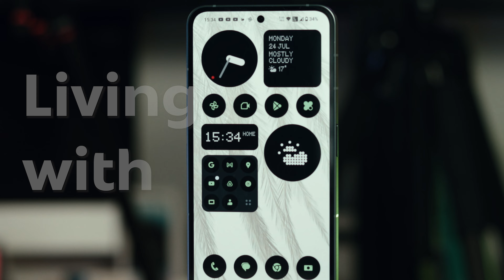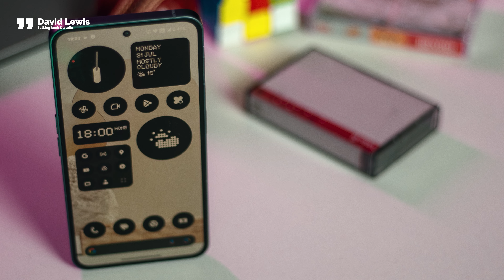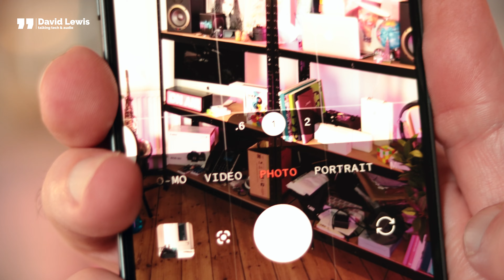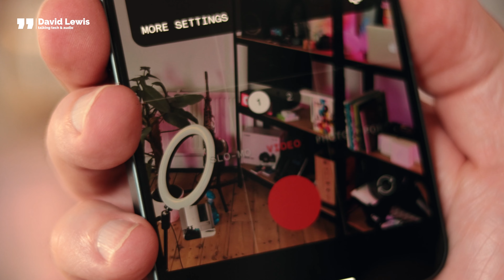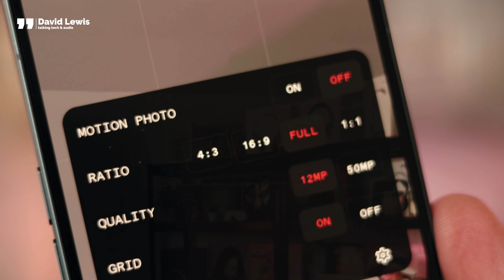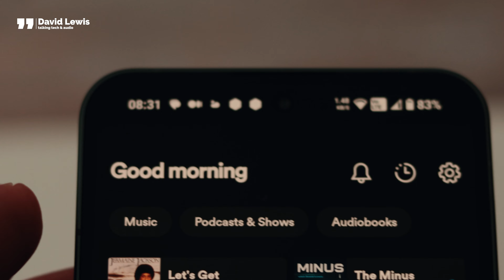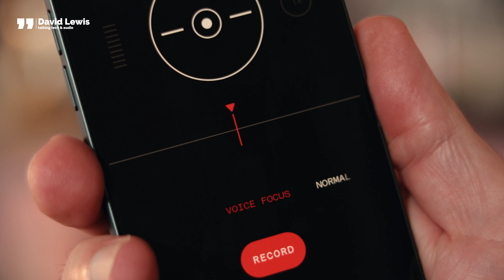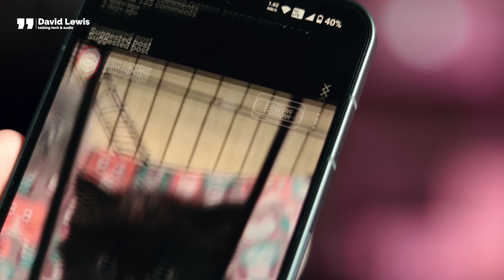NOTHING 2 - Things I love and hate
Since last weeks video I have been using the Nothing 2 more and more - almost exclusively and it has meant that I have learnt an awful lot about it.

In this video we go deep under the hood and look at screen quality and durability, the voice recorder, hidden camera settings, motion stabilisation, the speakers, software support and what it’s really like to live with day in and day out.

Are the Haptic motors too strong and what could they improve with software updates on the Nothing 2?

GlideCare Teleprompter ➡️
Neewer lights & light set-up ➡️
Røde NTG4A Shotgun mic
Scarlet 2i2 Interface
Neewer slider
M1 Max MacBook Pro set-up, Studio Display

SATECHI 5 DOCK QI CHARGER

Belkin 3-in-1 charger

 🎥 USE THE SAME GREAT PREMIERE PRO TRANSITIONS I USE FROM FILM IMPACT

🎶 USE THE SAME GREAT MUSIC I USE FROM EPIDEMIC

Chapters
00:00 Intro
00:45 Nothing customer care & complaints
01:51 Sorry! The reverse IS glass on Nothing 2
02:12 Software support
02:40 The Lock Screen settings
03:10 Nothing 2 camera settings
04:28 The Expert settings
05:10 The slo-mo camera
06:05 Motion stabilisation & video settings
06:40 The Glyph Composer
07:52 The display on Nothing 2
08:32 Display durability
09:12 Haptics
10:10 Icons & audio
12:16 Nothing 2 Voice Recorder
13:10 Battery life
13:47 Reverse charging on Nothing 2
14:10 Living with Nothing 2